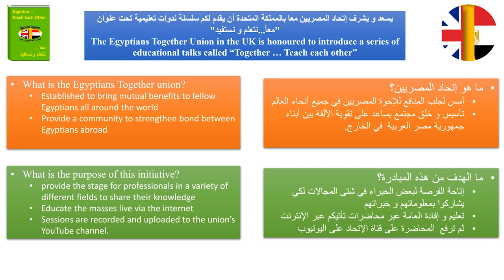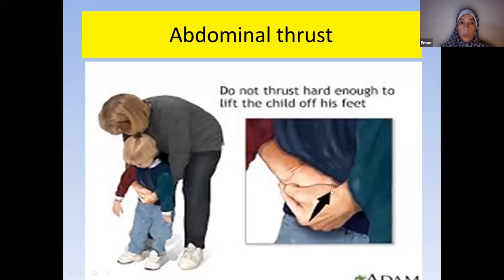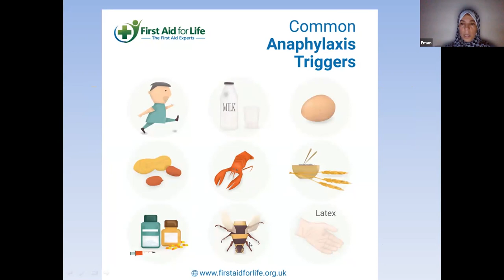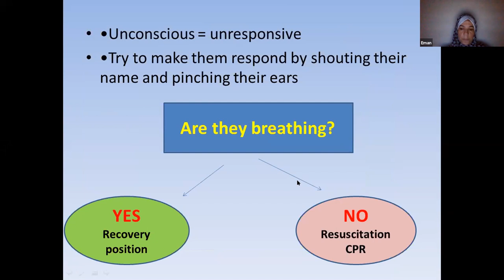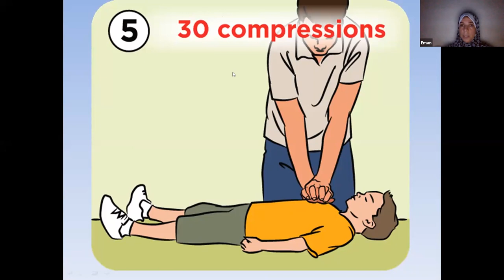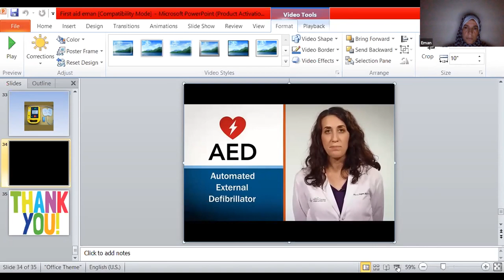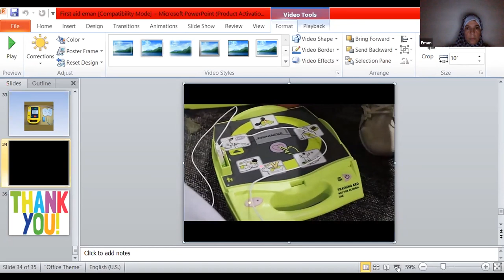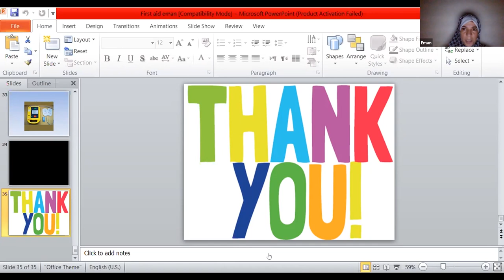Together … Teach Each Other – First aid for common paediatric emergencies